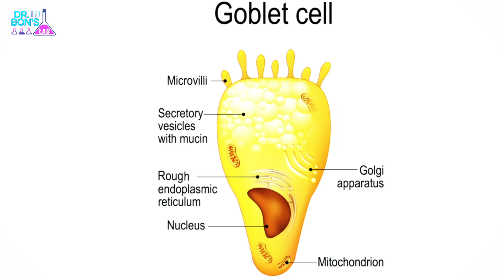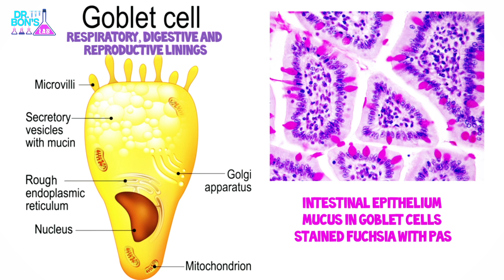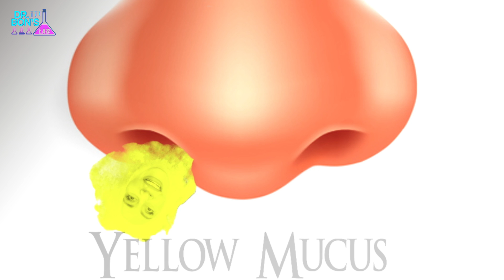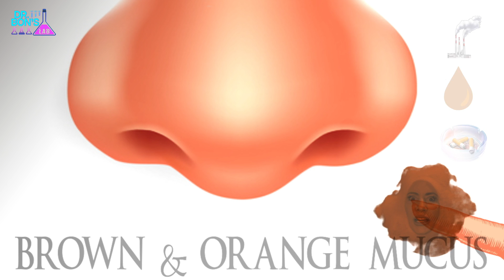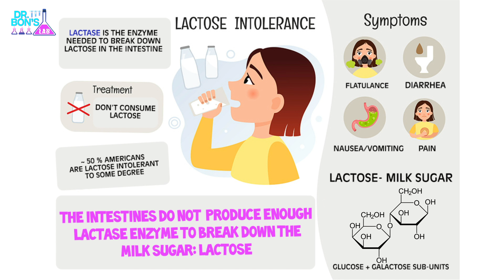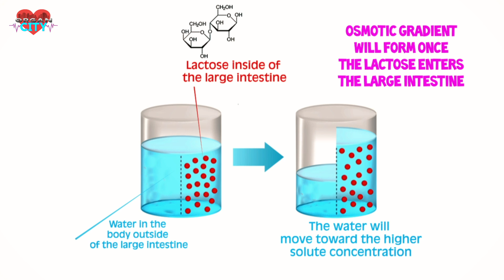Dr. Bon's World: Snot Rainbow and Lactose Intolerance (Episode 2)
EPISODE TWO TOPICS: Physiological explanations for why mucus and poop change color and texture with a detailed explanation of lactose intolerance.

0:00 Introduction to Episode Two -  Lauren's green snot
0:23 The Voided Accusation - Lauren must apologize for blaming her green snot on the alien neighbor, Bon Bon Bip Bop.
1:43  Dr. Bon's Lab - Talk with Dr. Bon about mucus - what it is, how much, and why you produce it.
2:31 Meet Dr. Bon's Snot Friends who will tell you why they are certain colors.
4:28  Back on Barb's Family Patio for a discussion of various colors of poop and why they occur.
6:33  Visit to Dr. Bon's Lab for a discussion of Lactose Intolerance
7:21 Visit Organ City to see what happens inside of the body during lactose intolerance
10:02  Oopsie. Lauren meets her Rhinovirus, Gina Germ and Bon Bon Bip Bop does something terrible to Lauren.
11:00  Find out what's on Episode Three (Once Upon a Rhinovirus) and how to connect with Dr. Bon

Synopsis:
Have you ever wondered why your body secretions and waste change color?  The second episode of Dr. Bon's World will give a brief overview of the physiological reasons why snot (mucus) and poo (fecal waste) change colors.  Dr. Bon will introduce you to her snot friends who will give their history and backgrounds. After that, you'll be swept off to the patio for a discussion of various colors of poo and the reasons behind them. Then, it's a journey to  Organ City to learn about what is happening inside of the body during lactose intolerance.
As a side - you will check in with Bon Bon Bip Bop - one of Barb's family's new neighbors and a member of The Protectors of Earth (intergalactic beings who were sworn to protect the Earth, and have recently moved next to Barb's family.)

From here, you'll move on to the A & P Tutorial Series for more details.

Tune in next week for Episode  Three  -  Once Upon a Rhinovirus - where Dr. Bon and friends/fam will cover how you become infected and what happens in the body while infected with a virus.

Never take life seriously. That's boring.